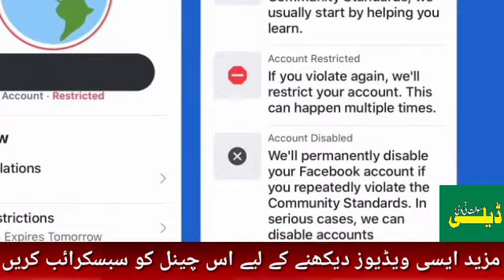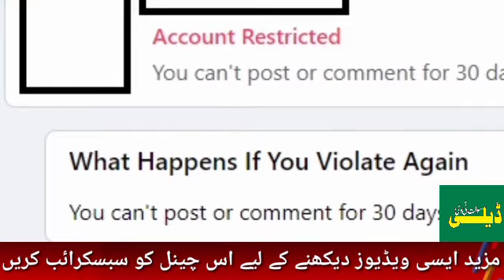Facebook profile warning problem solved l facebook profile per warning q ata hai l Daily Swat TV